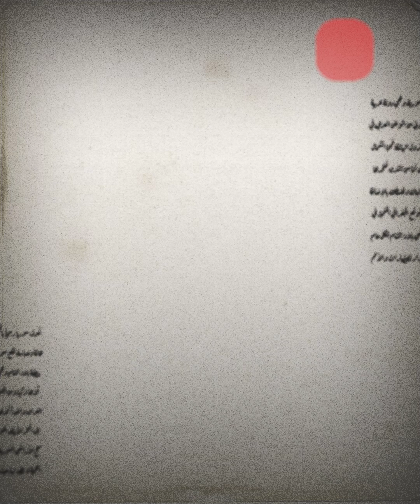وزنها أكثر من 87 كيلو .. سوري يصطاد سمكة نادرة وضخمة في المياه السورية.. أصبح حديث الساعة...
في الآونة الأخيرة كثر الحديث عن ظهور أسماك وكائنات بحرية غريبة في المياه السورية لم يعتد السوريون وبالأخص الصياديون رؤيتها من قبل، ذلك الأمر أثار حالة من الجدل الواسع بين السوريين حول الطريقة التي وصلت فيها تلك الأسماك إلى المياه السورية.